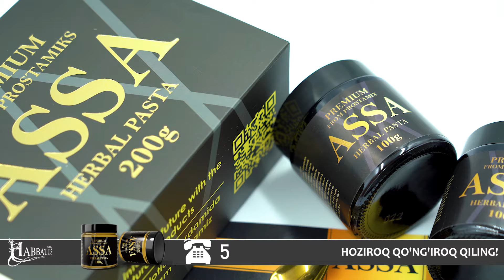IBN SINOning Buyrak va Qovuq Kasalliklariga Oid Tavsiyalari...